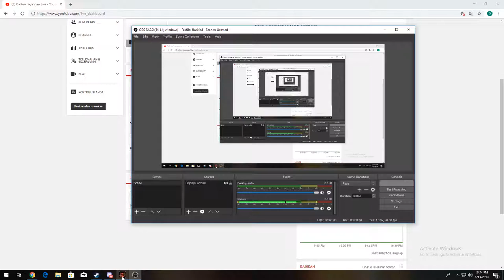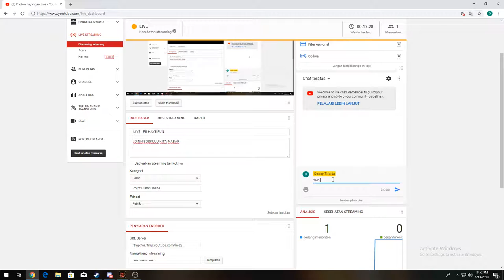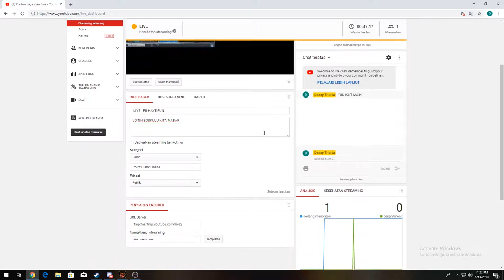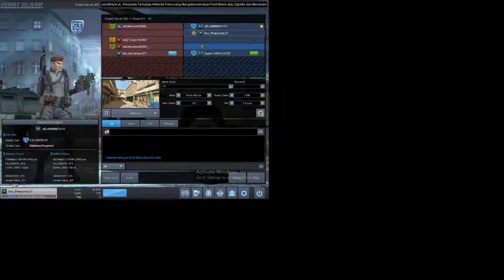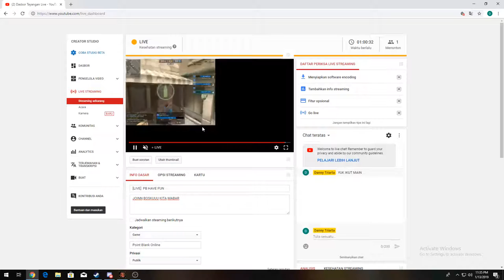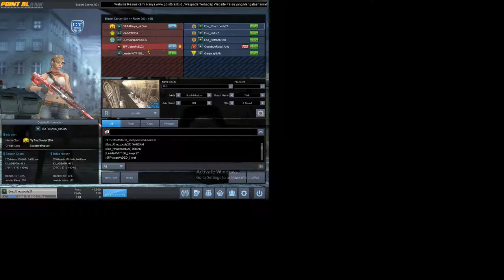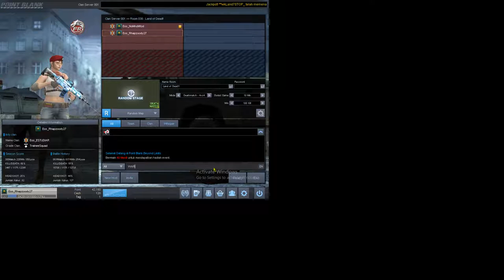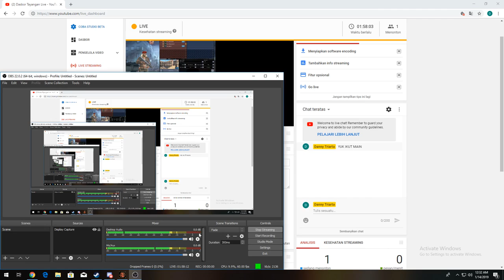[LIVE] PB HAVE FUN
JOINN BOSKUUU KITA MABAR